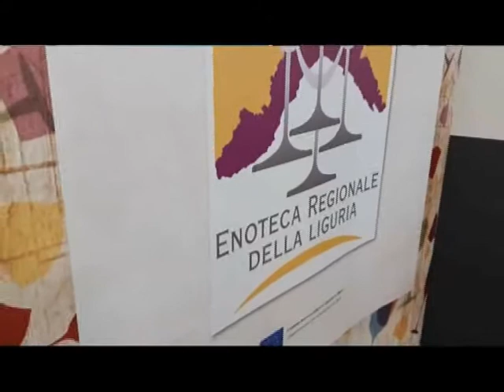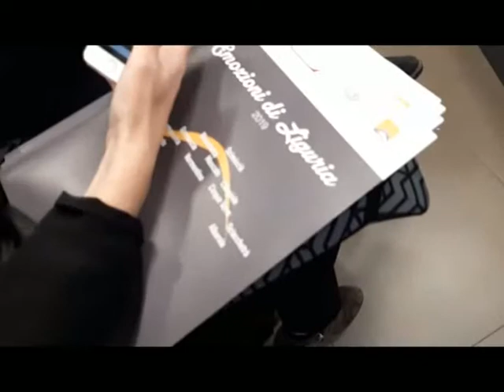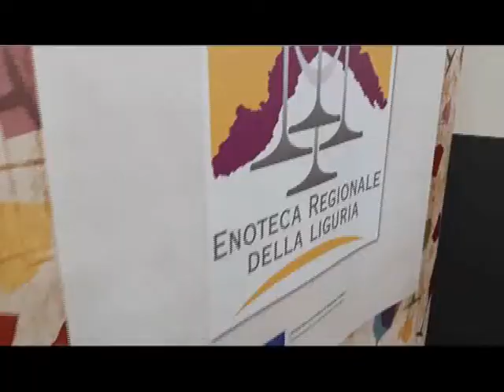I VINI DI LIGURIA PROTAGONISTI AL VINITALY DI VERONA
La Liguria sarà protagonista al Vinitaly di Verona con la  partecipazione di cento aziende e 250 etichette. Lo hanno evidenziato il presidente della regione Giovanni Toti e l’assessore regionale all’Agricoltura Stefano Mai.